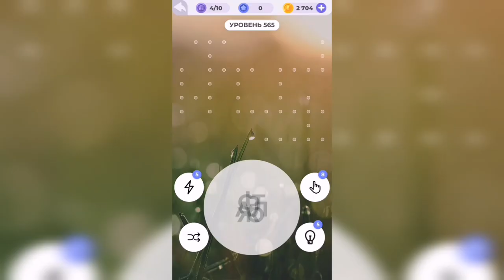Линия слова / Северный край / Уровень 565